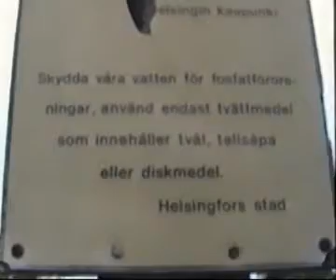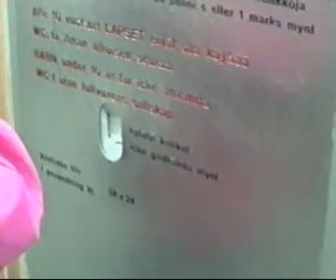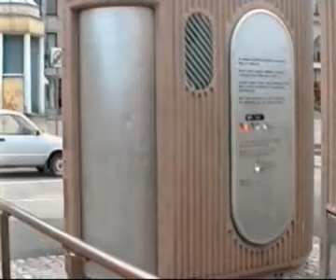Resa till Helsingfors 1991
In the summer of 1991 (if I'm not mistaken), we traveled to Helsinki as tourists. The movie shows some of the Finnish capital's sights and folklore of the Finnish capital.

Sommaren 1991 (om jag inte tar miste) reste vi till Helsingfors som turister. I filmen ses en del av den finska huvudstadens sevärdheter och folkliv i den finska huvudstaden.

Kesällä 1991 (jos en ole väärässä), me matkusti Helsinkiin turisteina.Elokuva osoittaa osa Suomen pääkaupungin nähtävyyksiin ja kansanperinteeseen Suomen pääkaupunki.